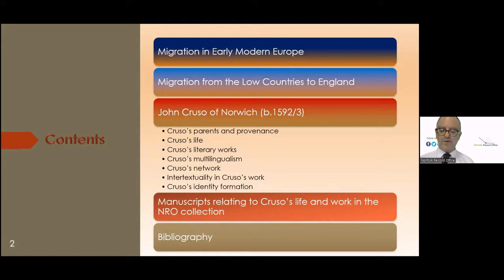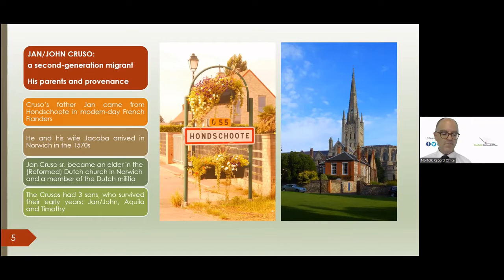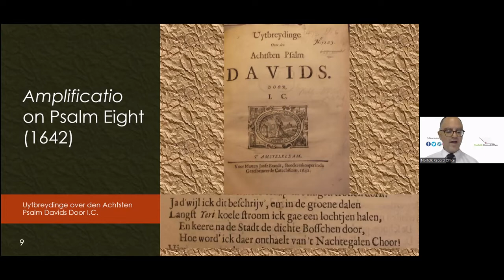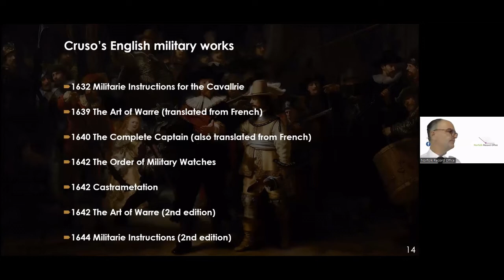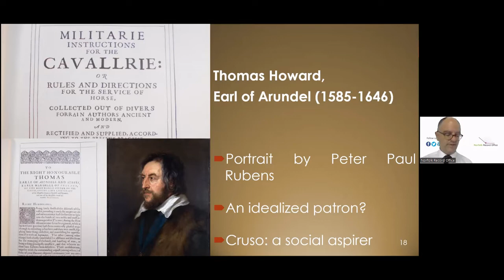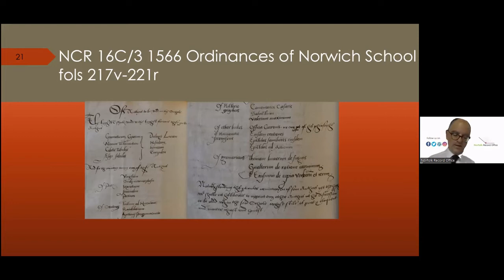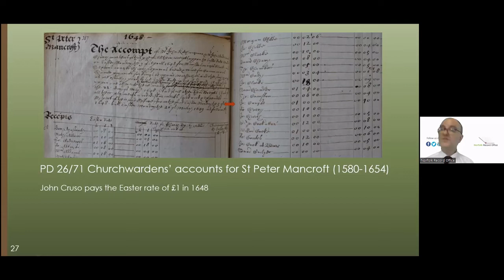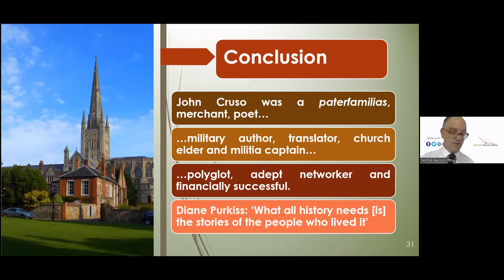John Cruso at the Norfolk Record Office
The story of Cruso, whose family name was immortalized by Daniel Defoe, is an interesting one as it illustrates how a second-generation migrant could integrate into and contribute to English society in the early modern period. Dr. Chris Joby gives the story of John Cruso's life and the documents in the Norfolk Record Office archives that he consulted in writing the book, ‘John Cruso of Norwich and Anglo-Dutch Identity in the Seventeenth Century’ .

This event was a fundraiser for Norfolk Archives and Heritage Development Foundation and we welcome donations

Chris's book is available on the Boydell and Brewer